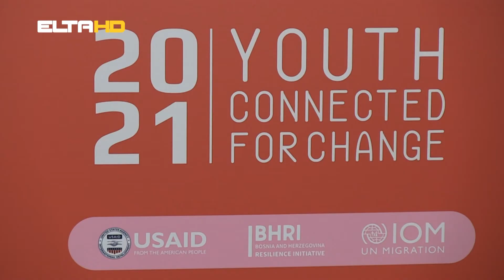BL HRONIKA 21 09 21 - DOM OMLADINE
Ovoga puta govorimo o  saradnji grada i Međunarodne organizacija za migracije u BiH. Rezulta rada ove organizacije su 64 projekta realizovana u protekle četiri godine u gradu Banjaluci.  Finansijsku podršku cijeloj priči pružila je Američka agencija za međunarodni razvoj. Priču ima Vladana Savić